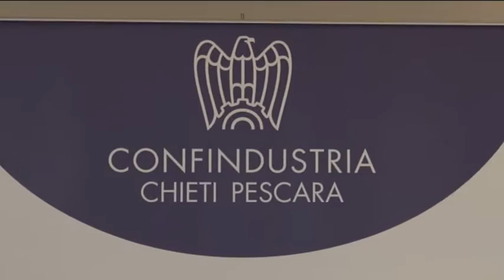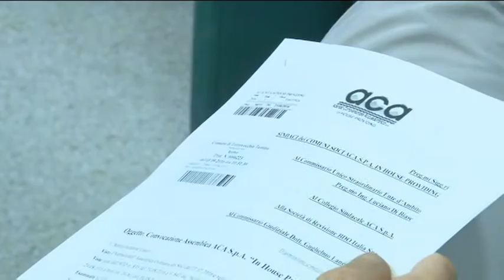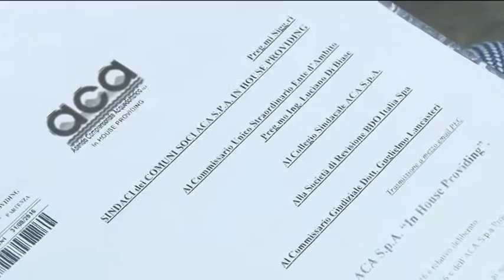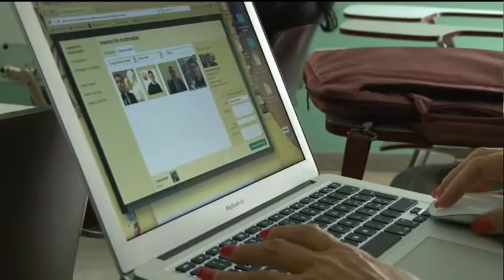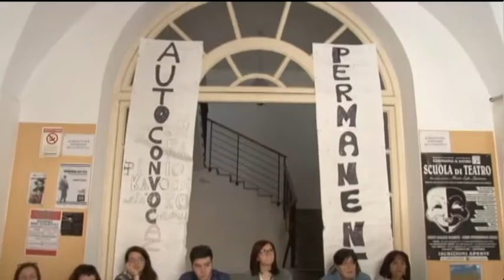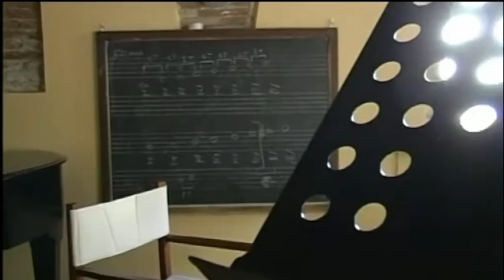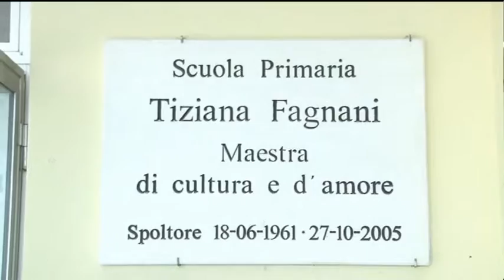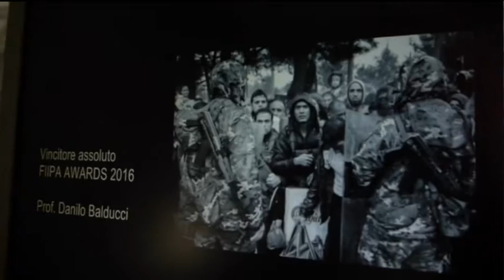TgSei Edizione della Notte Sabato 10 settembre 2016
conduce: Elisa Leuzoo.